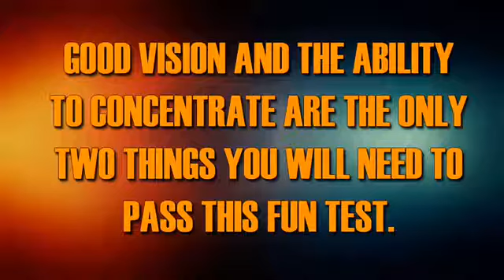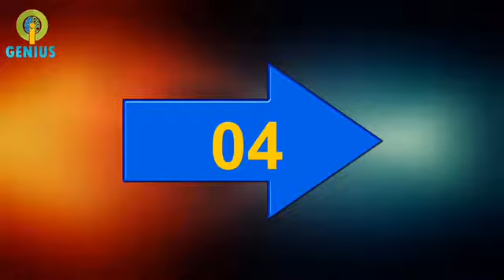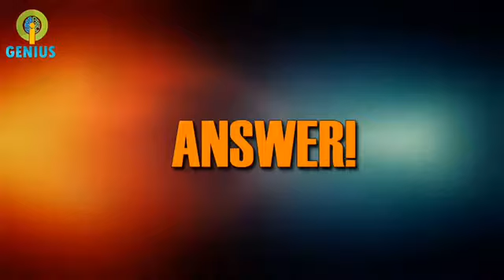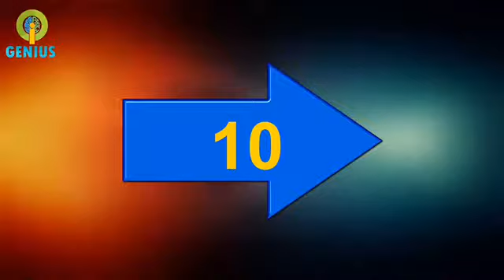CAN YOU SPOT THE DIFFERENCE [The emoji movie] ONLY A GENIUS CAN FIND IT